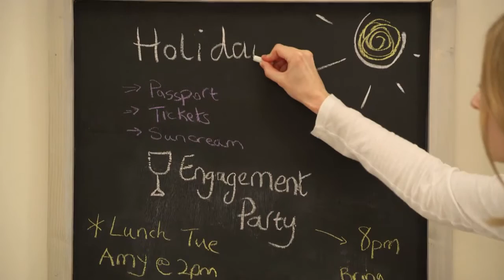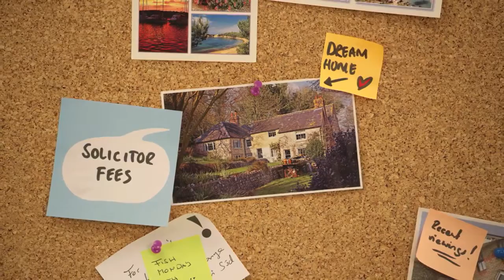Explainer Video - Mortgages - Nationwide Building Society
Video production from experienced experts creating powerful high-end video content for leading brands and organisations throughout London, Surrey and the UK.

Our services include corporate video, explainer video, animation, video editing, viral marketing and all forms of video production.